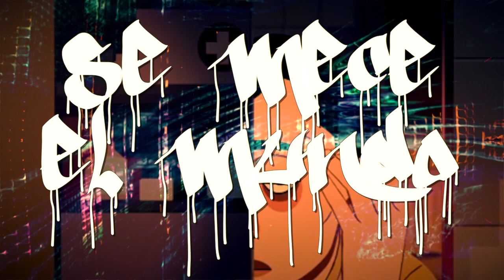04 Pesan mucho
Perteneciente al disco Relatos